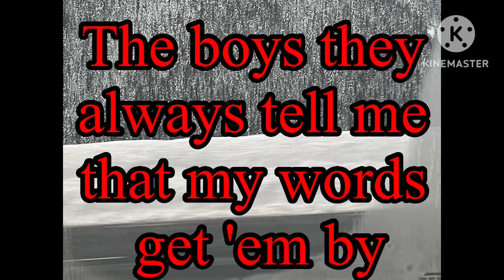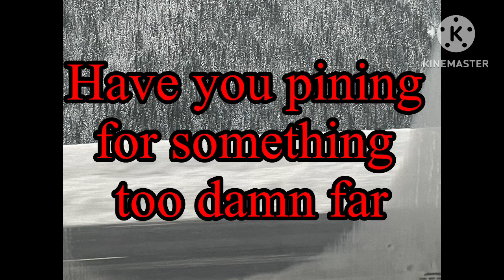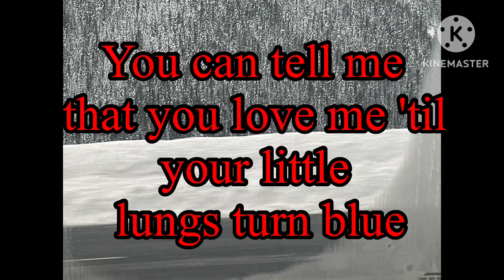Zach Bryan: Condemned | Lyrics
I 100% don't own any rights to this lovely song.

The photo belongs to Taylore/Foxytlb

Do you want to see the official video that is by ?

Add/follow me on these social media's. I'll love to get back to y'all.